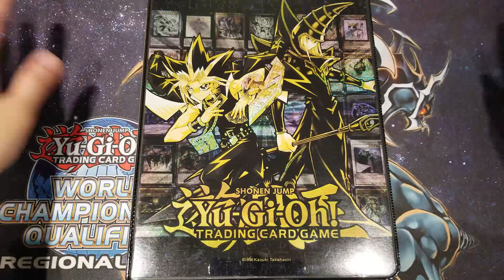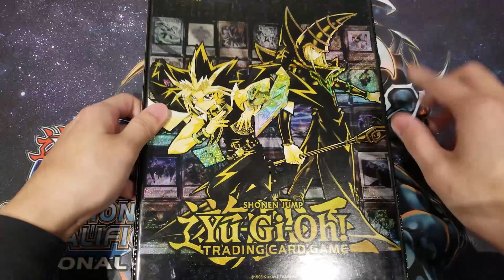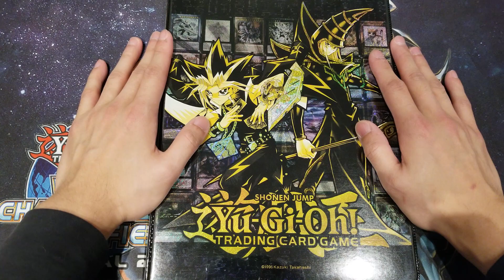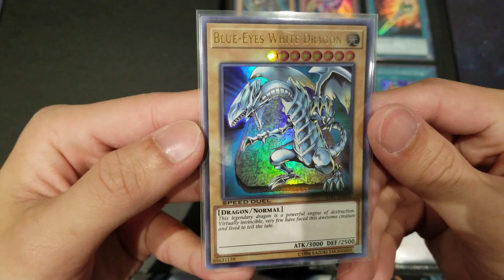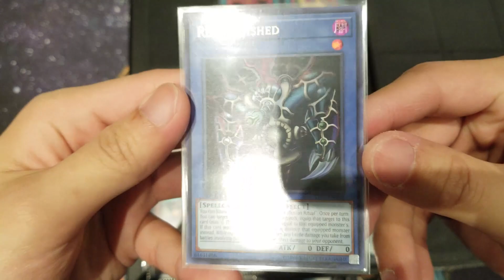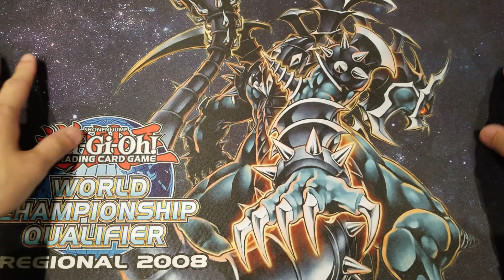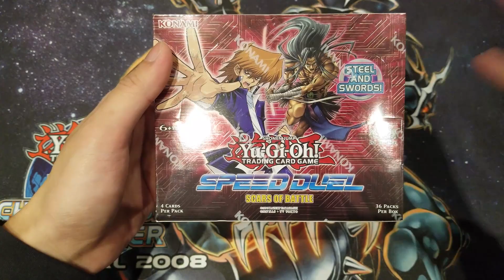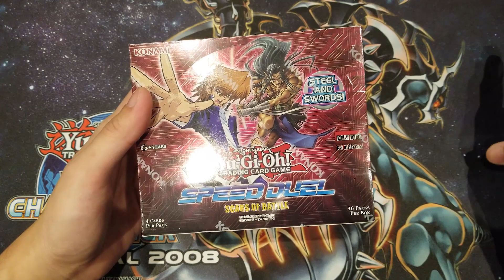YU-GI-OH! 1000 SUBSCRIBERS SPECIAL CELEBRATION + GIVEAWAY!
About AVAULT

Hello Duelists, TCG Players, Pokémon Trainers, Collectors, and Everyone!
Welcome to the AVAULT Channel that aims to provide you all with endless entertainment through our AWESOME and EPIC videos!

The AVAULT Channel mainly focuses on reviewing and unboxing all kinds of Gaming, Trading Cards, Figurines, Toys, and many Entertainment Products you could ever imagine!

We like to mainly start off with Yu-Gi-Oh! Openings which includes both TCG and OCG products. We then hope to branch off into various other categories and product lines such as the Pokémon TCG, Pokémon Toys and Figures, Action Figures of all kinds from across the entire planet, and many more are yet to come! Join the growing channel and journey to see what treasure we have waiting for all you guys out there.

Also, be sure to Like the AVAULT Facebook Page for updated news!

2. Like this video!
4.
5. Follow AVAULT on Instagram